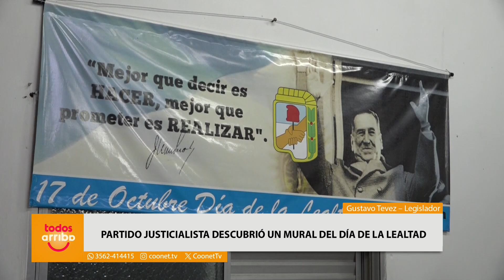El PJ local descubrió un mural del día de la Lealtad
Gustavo Tevez – Legislador
✅ Partido Justicialista descubrió un mural del Día de la Lealtad
✅ Acto partidario en el Partido Justicialista de Brinkmann
El viernes pasado concretaron Acto por el Día de la Lealtad Peronista en Brinkmann. Desde la Unidad básica dejó su mensaje el presidente del partido Hugo Tosolini.